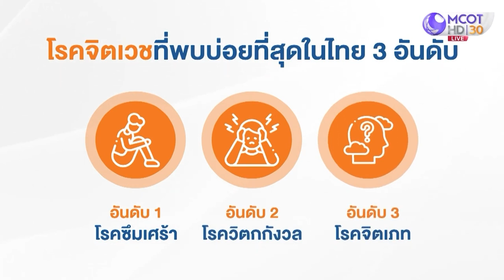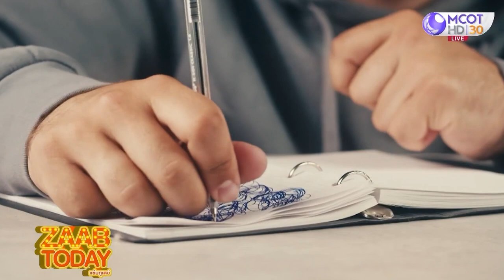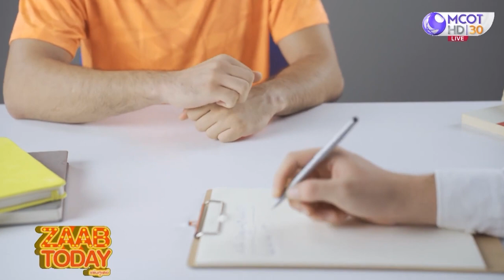โรงพยาบาลเอกชน เฉพาะทางด้านสุขภาพจิต BMHH รักษาโรคจิตเวชทุกชนิดอย่างครบวงจร l BMHH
โรงพยาบาลเอกชน เฉพาะทางด้านสุขภาพจิต BMHH (Bangkok Mental Health Hospital) รักษาโรคจิตเวชทุกชนิดอย่างครบวงจร

Bangkok Mental Health Hospital โรงพยาบาลเอกชนเฉพาะทางด้านสุขภาพจิต 👩‍⚕️👨‍⚕️ ที่ถูกออกแบบและตกแต่งให้มีความทันสมัย แต่แฝงไปด้วยความรู้สึกอบอุ่น, และให้ความเป็นส่วนตัว ให้บริการทั้งแผนกผู้ป่วยนอก และผู้ป่วยใน เพื่อให้การดูแลรักษาครบวงจรโดยทีมสหสาขาวิชาชีพอย่างใกล้ชิด ประกอบด้วย จิตแพทย์ที่มากประสบการณ์ นักจิตวิทยาคลินิก พยาบาลเฉพาะทางด้านจิตเวชและนักกิจกรรมบำบัด เพื่อผลการรักษาที่ดีและมีประสิทธิภาพ

พร้อมให้บริการรักษาด้วยการให้คำปรึกษาจากแพทย์ การรักษาด้วยยา จิตบำบัดรายบุคคล จิตบำบัดรายกลุ่ม การทำกิจกรรมบำบัด ครอบครัวบำบัด การศึกษาพิเศษ การกระตุ้นพัฒนาการ และการรักษาเฉพาะทางอื่นๆ นอกจากนี้ยังให้การรักษาผู้ที่มีปัญหาด้านสุขภาพจิต และมีบริการการทดสอบทางจิตวิทยา เช่น การทดสอบเชาวน์ปัญญา การทดสอบบุคลิกภาพ การทดสอบทางจิตประสาทด้วย

📍Location : ติวานนท์ 39